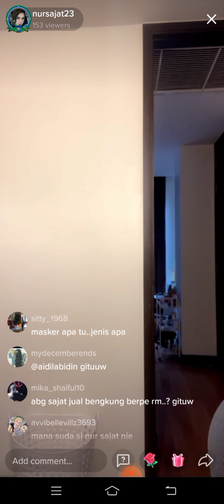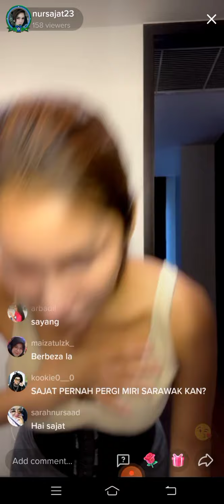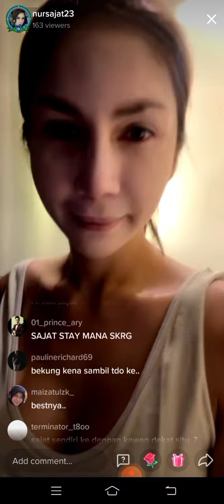NUR SAJAT TIKTOK LIVE | JULY 6, 2021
NUR SAJAT TIKTOK LIVE